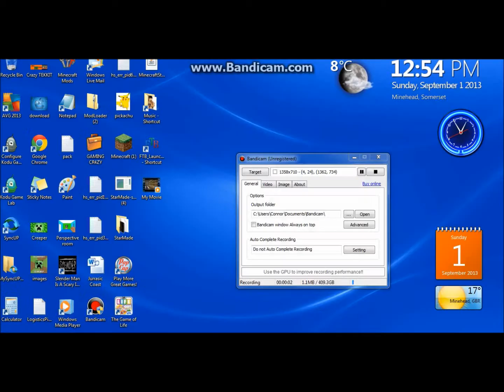Splegg Games w/Rhin0Blub98